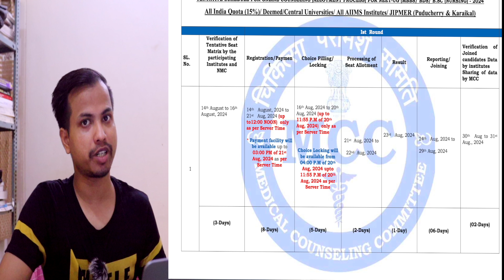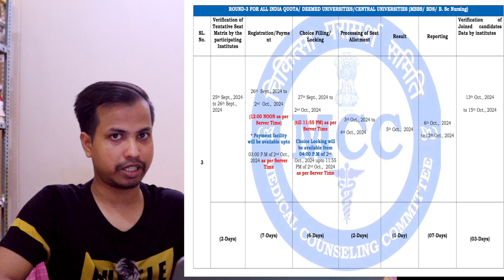NEET UG Counselling 2024 Schedule Registration Choice filling | MBBS | BDS | Bsc Nursing Counselling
neet ug counselling lab se hogi
neet ug mbbs bds bams bcs nursing counseling kab se hoga
choice filling raise Kare neet ug counselling 2024

If any questions/doubt then ask by commenting.

I am social as well
If you can't reach on telegram by given link then search on telegram as AYURVEDA ECOSYSTEM

(I can not help on E-mail for Counseling queries)

how to participate in neet UG Counseling 2024
how to do registration step by step
how to make choices
how to fill choices in mbbs counselling
neet UG mbbs counselling kaise kare neet2024 counseling kaise kare
registration kaise kare neet mbbs bds counseling 2024
bsc nursing ke liye neet UG Counseling
bds counseling neet UG 2024
schedule for mbbs Bams Bds bsc nursing veterinary counseling 2024